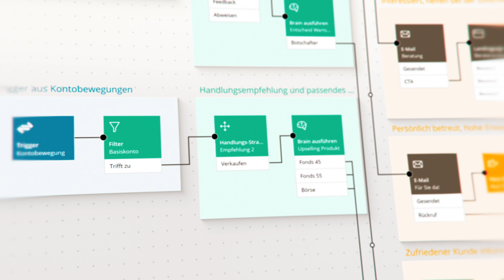BSI Processes - Persönliche Interaktionen und Prozesse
Nahtlose, hochpersonalisierte Kundenprozesse und Journeys über alle Abteilungen und Kanäle hinweg. Damit Sie Kundenbeziehungen wie Freundschaften pflegen können.